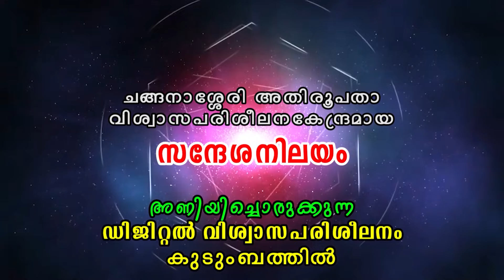CLASS 10 CH 9 - PART 1 || SANDESANILAYAM ONLINE CATECHETICAL || MAAC TV